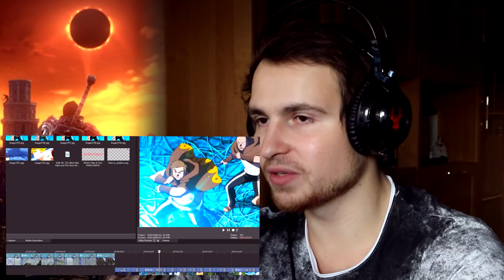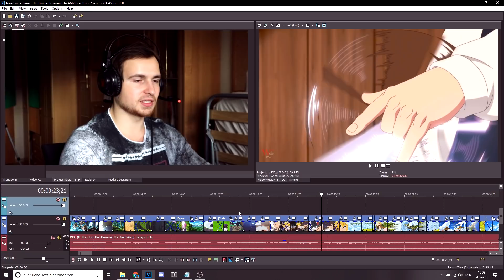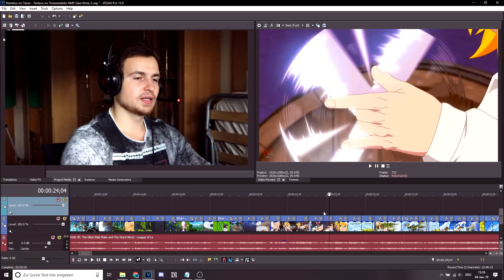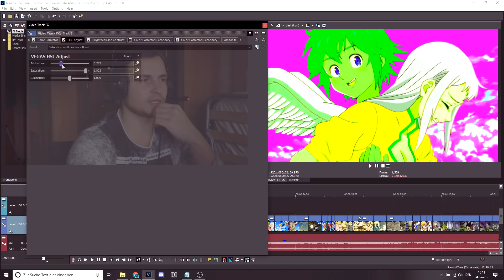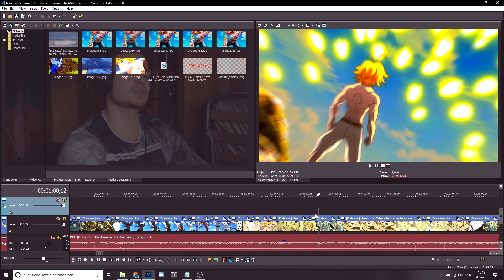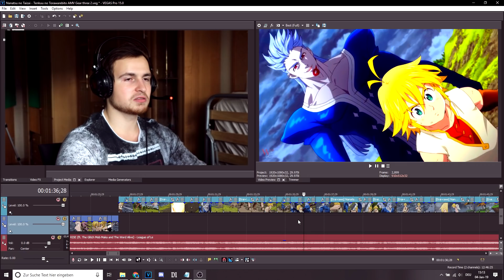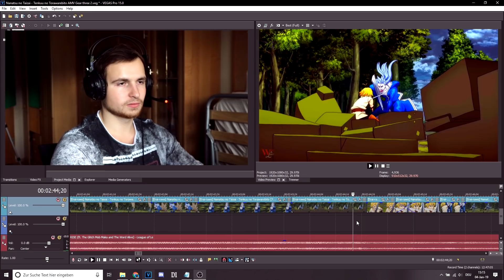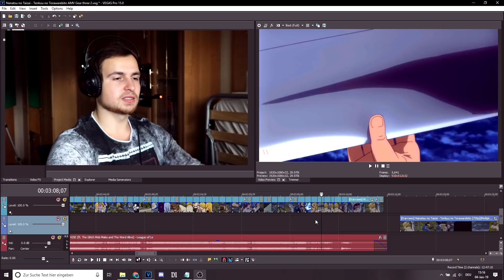Nanatsu no Taizai: The Movie「AMV REACTION」- RISE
Anime: Nanatsu no Taizai: Tenkuu no Torawarebito
Song: RISE (ft. The Glitch Mob Mako and The Word Alive) - League of Legends

Skype: WarLux AMVs

Relevant Tags for this video:

Meliodas New Demon Form vs. Berlion
Nanatsu no Taizai
劇場版 七つの大罪 天空の囚われ人
The Seven Deadly Sins
The Seven Deadly Sins AMV
The Seven Deadly Sins the Movie: Prisoners of the Sky
Meliodas vs. Berlion
Nanatsu no Taizai Full Movie 2018 Meliodas New Demon Form vs Berlion AMV
Meliodas, Elizabeth, Ban, Escanor